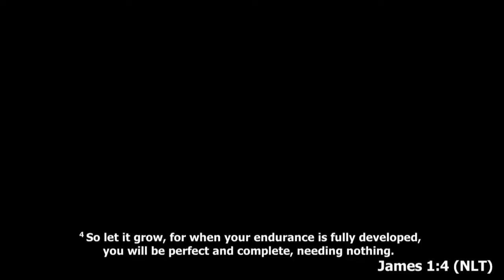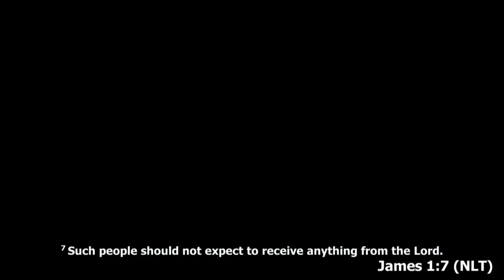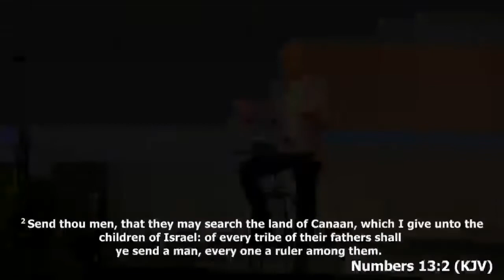2020-04-19 Faith That Provides Stability - Simple Faith, part 6